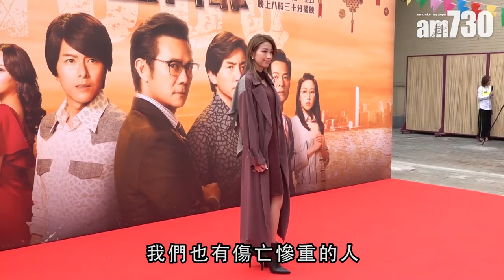【娛樂】蕭正楠爆陳山聰射龍門運差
蕭正楠出席劇集宣傳活動，雖然未到除夕，不過他早已同朋友食過團年飯。提到遊戲，原來大家都愛「射龍門」。蕭正楠說 : 「陳山聰最慘，撞柱撞到呢...，我都覺得心痛，希望佢婚後轉運啦。」

bmgproductionmusic